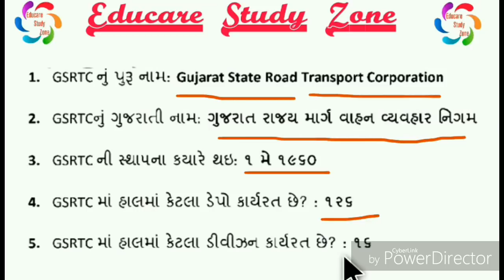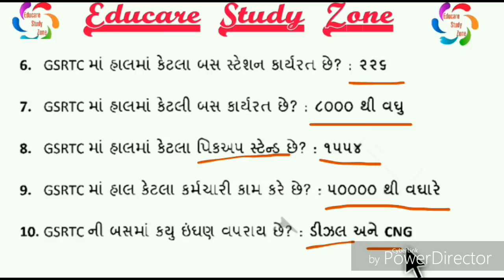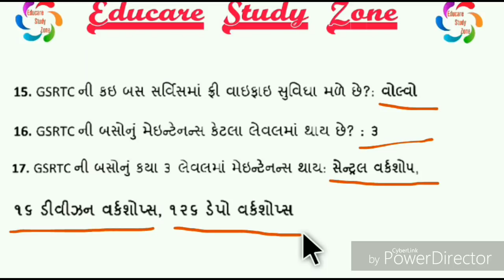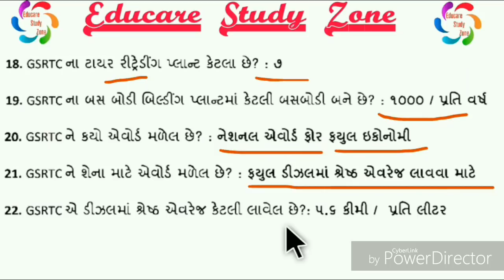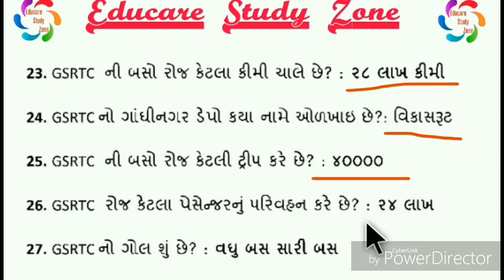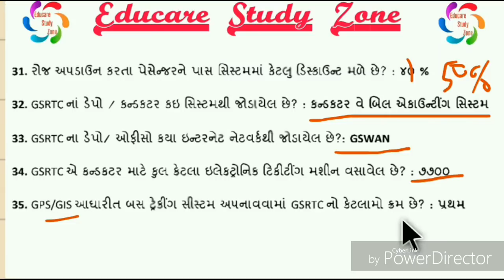Gsrtc exam કંન્ડકટર પરીક્ષા માટે ખુબજ ઉપયોગી પ્રશ્ર્નો,conductor exam, m. Imp questions for conducto